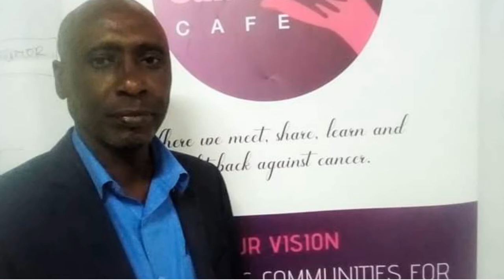Connie Mwaniki-Rest in peace Papa